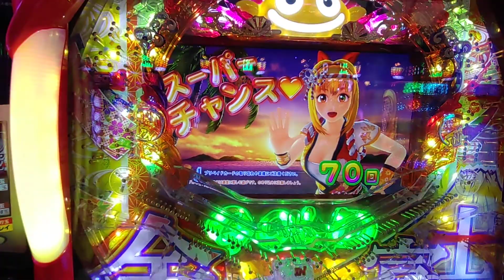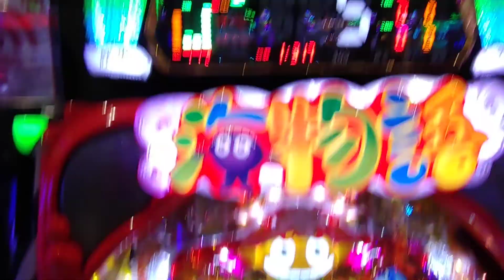【海ジャパン２・金富士・・・８４】連チャン目指して（３１９で実践）